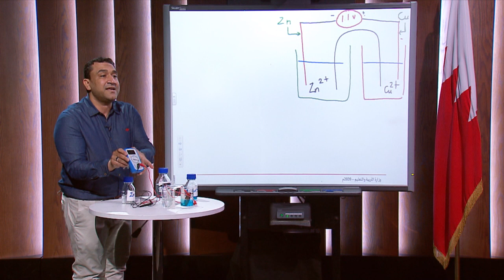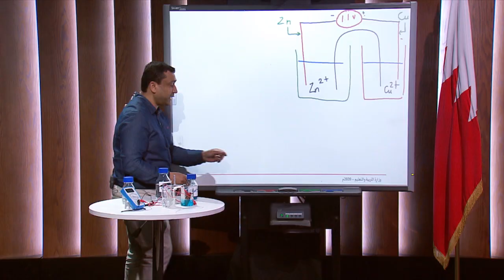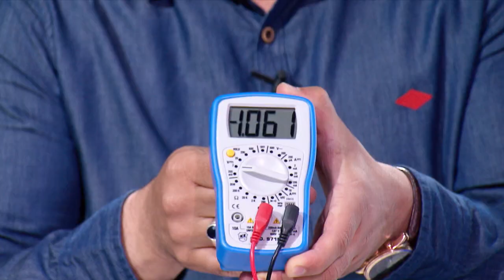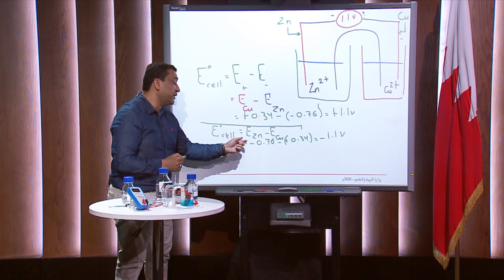كيم 318 | 19-5-2020